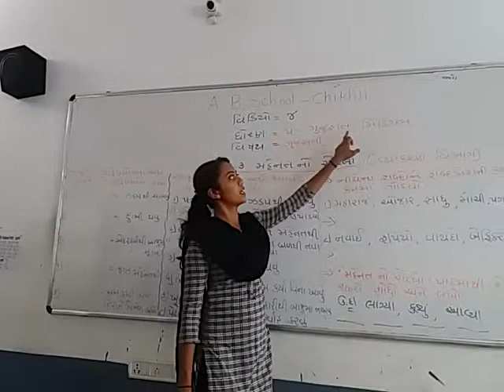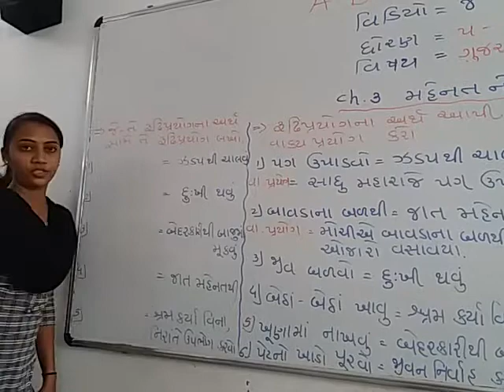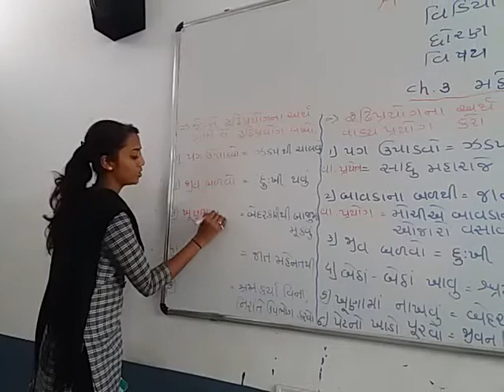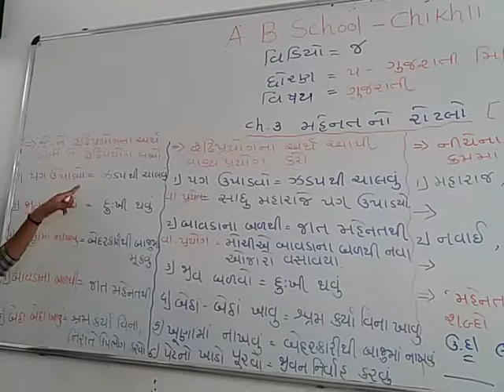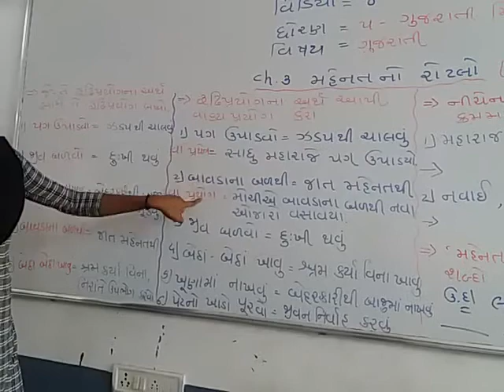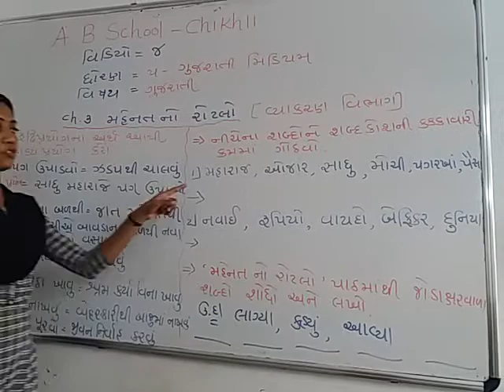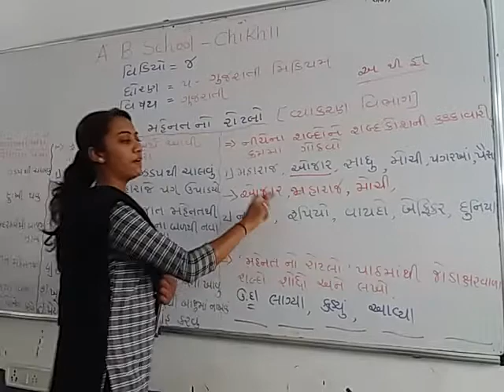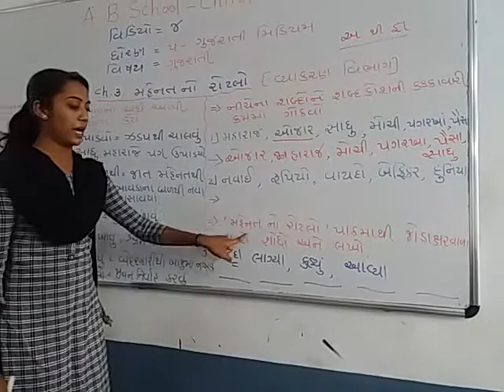Std-5-Gujarati mediam sub-Gujarati video-4